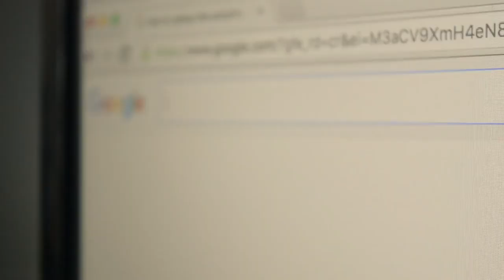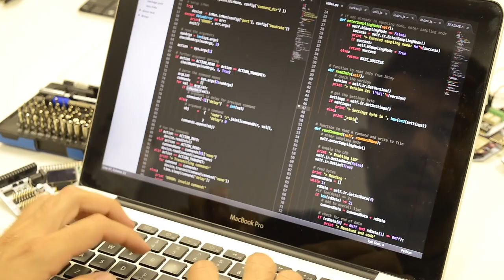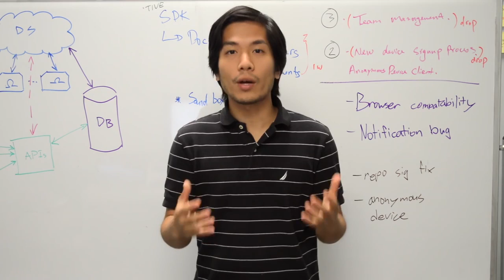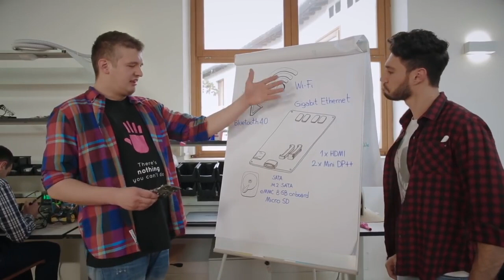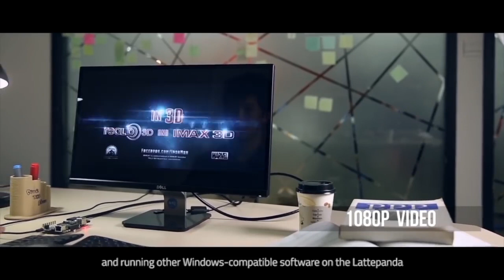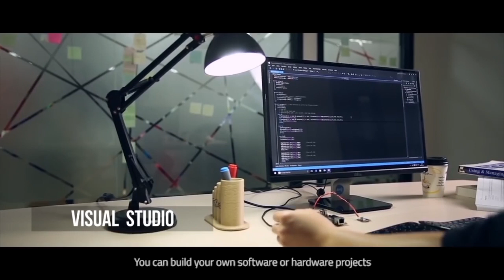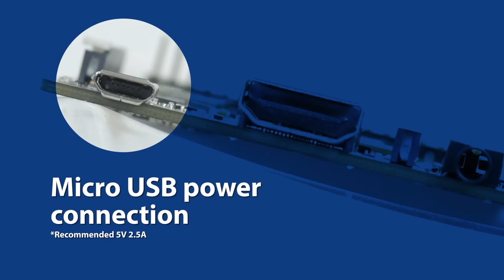Top 5 Single Board computers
0:00 Onion Omega2 : $5 Linux Computer with Wi-Fi
2:42 UDOO X64 : The Most Powerful Maker Board Ever
5:19 LattePanda - A Windows 10 Computer For Everything
8:14 ASUS Tinker Board -
9:29 Raspberry Pi Zero W